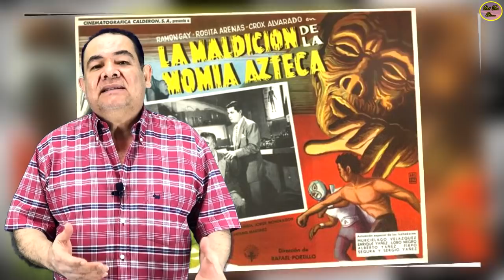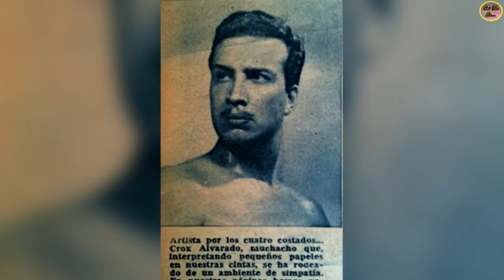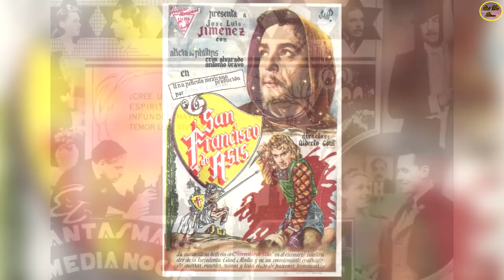QUÉ FUE DE… CROX ALVARADO “GRAN ACTOR QUE TRIUNFÓ EN EL CINE DE ORO Y DE LUCHADORES"